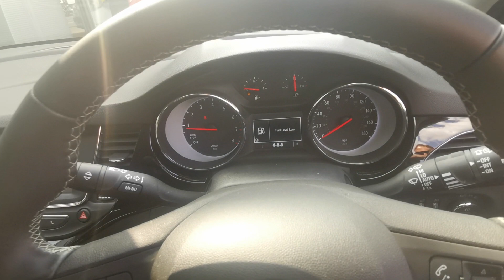2018 Vauxhall Astra 1.4i Turbo GPF SRi Hatchback 5dr Petrol Auto Euro 6 (s/s) (150 ps)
2018 Vauxhall Astra 1.4i Turbo GPF SRi Hatchback 5dr Petrol Auto Euro 6 (s/s) (150 ps)